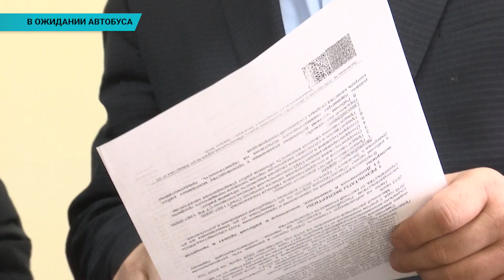Уральцы жалуются на движение 3 автобусного маршрута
Жители посёлка Мичурино заявляют, что зачастую им приходится ждать автобус по целому часу. Из - за этого, люди опаздывают на работу и в учебные заведения. Жителям посёлка Мичурино приходится ждать автобус № 3 порой целый час.